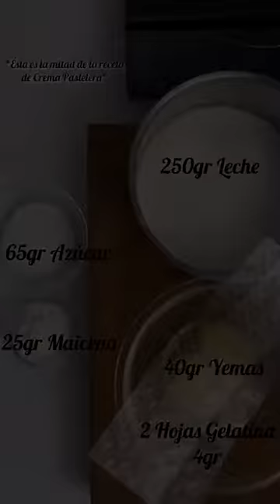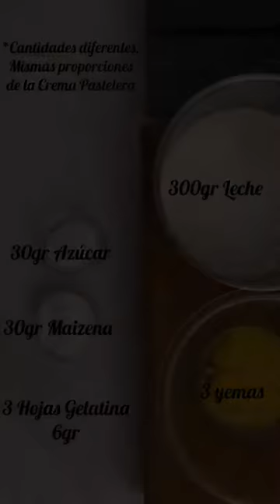CREMAS 1 Pastelera, Chantilly Batida, Dilpomática, Chiboust, Muselina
Estas recetas son guías.
Puede dividirlas o multiplicarlas de acuerdo a la cantidad que necesite.

Materiales:
Termómetro
Batidora
Manga Pastelera
Boquillas de todo tipo

RECETA - CREMA PASTELERA (Vainilla) (Se puede congelar)
500gr Leche
135gr Azúcar
80gr Yemas
55gr Maicena
30gr Mantequilla pomada
Vainilla natural o esencia
INSTRUCCIONES
Coloque la leche al fuego con mitad del azúcar y la vainilla.
Deje que hierva.
Mezcle bien las yemas con la otra mitad del azúcar y la maicena.
Si utilizó vainilla natural, retire la vaina de la leche.
Añada poco a poco la leche caliente a la mezcla de las yemas.
Cuele esta mezcla y lleve al fuego nuevamente.
Sin dejar de remover, deje que hierva durante unos 30 seg.
Remueva constantemente para que quede una crema lisa y sin grumos.
Debe hervir para pasteurizar y para eliminar el sabor al almidón.
Una vez que que este lista, retire del fuego.
Remueva unos 30 seg más.
Añada la mantequilla pomada y mezcle muy bien.
Envuelva la crema en papel film.
Refrigere hasta el dia siguiente.
Al momento de usarla, alise la crema batiendo a mano o en batidora hasta obtener una textura suave, untuosa y cremosa.

RECETA - CREMA PASTELERA (Chocolate) (Se puede congelar)
Crema pastelera + 130gr Chocolate Oscuro (55% o más)
INSTRUCCIONES
Una vez que tenga la crema pastelera lista  añada en tres partes el chocolate oscuro (bien sea troceado o en grageas)
Mezcle bien y, refrigere.

RECETA - CREMA CHANTILLY (Vainilla)
500gr Crema de Leche
50gr Azúcar en polvo
INSTRUCCIONES:
Bata todos los ingredientes a velocidad media, hasta lograr una crema firme y brillante.
Si se pasa un poco el batido, y se comienza a separar la nata, detenga el batidor y añada un poco de crema de leche. Bata a velocidad baja hasta que se incorpore el liquido y la crema se alise nuevamente.

RECETA - CREMA CHANTILLY (Mascarpone)
500gr Crema de Leche
200gr Mascarpone
50gr Azúcar en polvo
INSTRUCCIONES:
Bata el mascarpone con el azúcar y la vainilla.
Una vez que este bien cremoso, añada poco a poco la crema de leche.
Bata a velocidad media hasta lograr una textura firme.

RECETA - CREMA CHANTILLY (Chocolate)
500gr Crema de Leche
100gr Chocolate oscuro (55% o más)
50gr Azúcar en polvo
INSTRUCCIONES:
La noche anterior hierva todos los ingredientes.
Vierta en un recipiente, filme a contacto y refrigere.
Al día siguiente, bata esta mezcla a velocidad media hasta lograr una textura firme.

RECETA - CREMA DIPLOMÁTICA
-Crema pastelera (1/2 Receta)-
250gr Leche
65gr Azúcar
40gr Yemas
25gr Maicena
2 Hojas de Gelatina
-Crema Batida-
200gr Crema de Leche
INSTRUCCIONES
Hidrate las hojas de gelatina en agua bastante fría.
Prepare la crema pastelera de acuerdo (Ver Crema Pastelera de Vainilla)
Una vez que la crema este lista añada las hojas de gelatina hidratadas y escurridas.
Mezcle bien.
Refrigere una noche.
Al día siguiente bata la crema de leche a punto de chantilly (ver Crema Chantilly)
Alise la crema pastelera.
Incorpore la crema batida en tres partes.
Mezcle cuidadosamente hasta lograr una crema ligera.

RECETA - CREMA CHIBOUST (Vainilla)
-Crema Pastelera (Diferentes cantidades, mismas proporciones-
300gr Leche
30gr Azúcar
3 Yemas
30gr Maicena
3 Hojas de Gelatina
-Merengue Italiano ligero-
200gr Agua
100gr Azúcar
3 Claras
10gr Azúcar
INSTRUCCIONES
Prepare la crema pastelera (Ver Crema Pastelera de Vainilla)
Mezcle bien.
Refrigere una noche.
Al día siguiente, alise la crema pastelera.
Prepare un merengue italiano. (Ver tutorial de merengues)
Bata las claras a punto de nieve y añada los 10gr de azúcar.
Mientras tanto hierva a 116C el agua con los 100gr de azúcar.
Añada en hilo a las claras sin dejar de batir.
Bata hasta que el merengue este brillante y la taza esté a temperatura ambiente,
Incorpore a la crema pastelera en tres partes.

RECETA - CREMA MUSELINA (Vainilla) (Se puede congelar)
500gr Leche
135gr Azúcar
80gr Yemas
55gr Maicena
220gr Mantequilla pomada
INSTRUCCIONES
Una vez que la crema este lista añada 110gr de mantequilla.Mezcle y refrigere.
Al día siguiente saque la crema y los 110gr de mantequilla.
Una vez que estén a temperatura ambiente, bata la crema pastelera hasta que esté bien cremosa.
Añada la mantequilla pomada en tres parte.
Bata a velocidad media hasta lograre una crema brillante y untuosa.

Agradezco a @SweetSalgado por permitir la reutilización de sus vídeos.